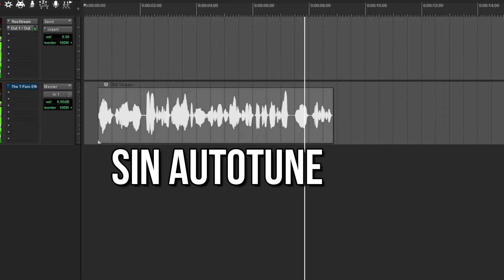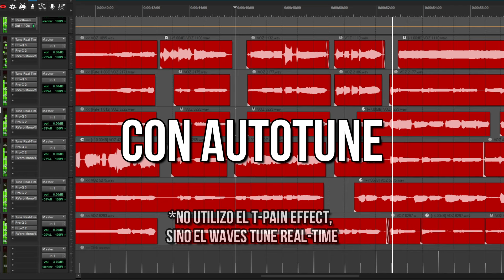El AUTOTUNE: aliado o enemigo?